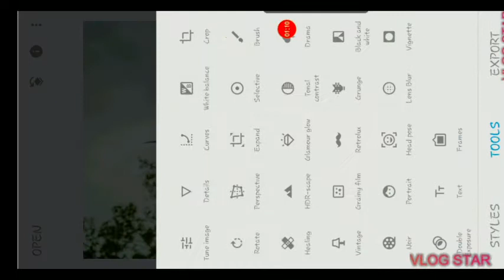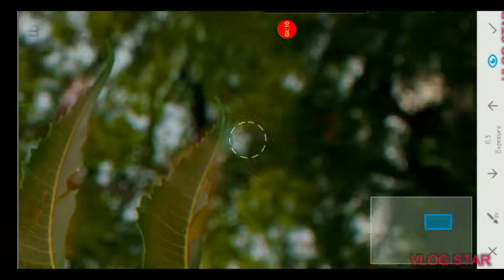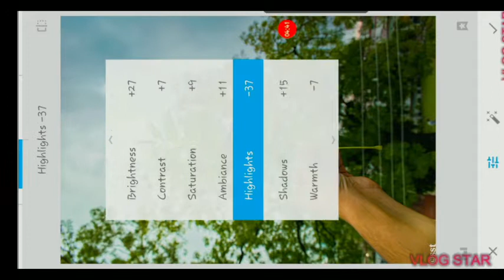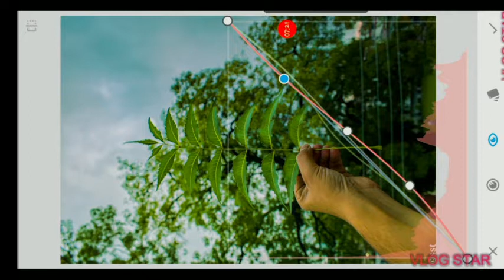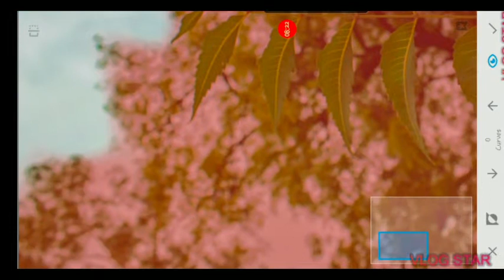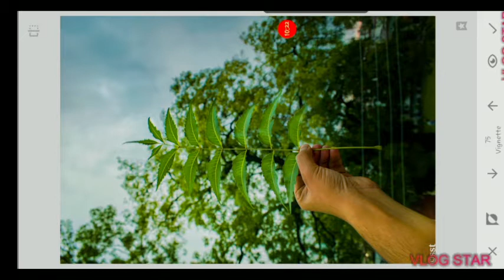Edit your pictures with snapseed like a pro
The snapseed tutorial video will help you to smoothly edit your pictures like a pro in snapseed via using brush mode post applying the snapseed's tools effect.

Vlog Star app link